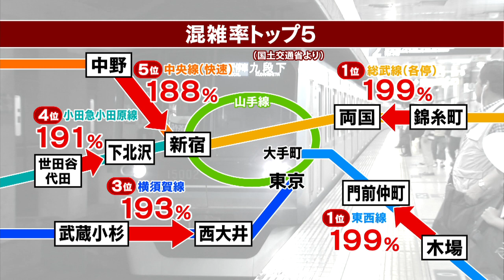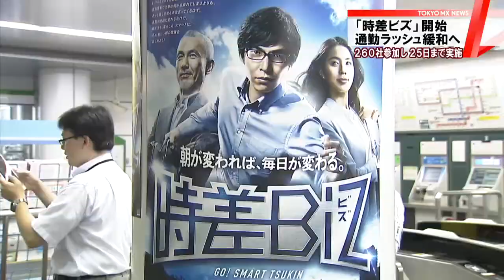通勤ラッシュ緩和へ「時差ビズ」開始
東京が長年抱える大きな悩み、通勤ラッシュの解消につながるのでしょうか。東京都の小池知事が肝いりで進める、朝の出勤時間をずらして通勤ラッシュを緩和する取り組み「時差ビズ」が11日から始まりました。

　都内で始まった取り組みを小池知事も視察しました。